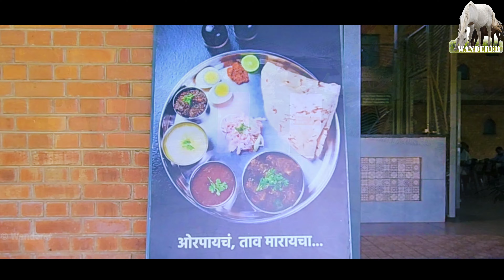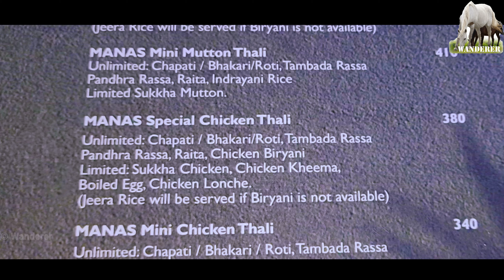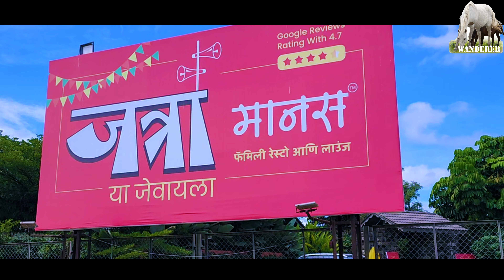Unlimited Special Mutton Chicken Thali | Pandra Tamdra Rassa | Paya Soup | अस्सल मराठी | Manas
This Maharashtrian mutton thali typically includes a variety of dishes. It features mutton curry (called "mutton rassa" or "mutton sukka"), a side of bhakri (a type of flatbread made from millet or sorghum), varan (dal/lentil preparation), a vegetable dish like bhaji or bhareli vangi (stuffed eggplant), accompanied by rice, pickle, salad and Tambra and Pandra rassa. The thali showcases the diverse flavors and spices that are characteristic of Maharashtrian cuisine.

Please watch this video to know more.